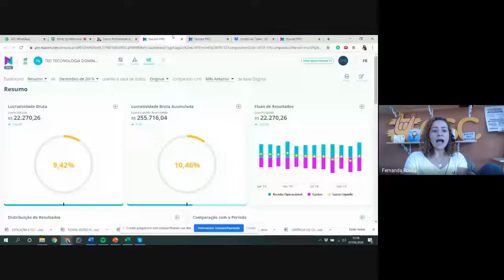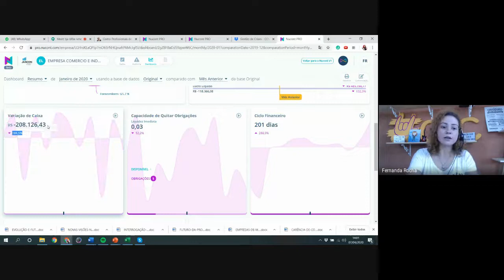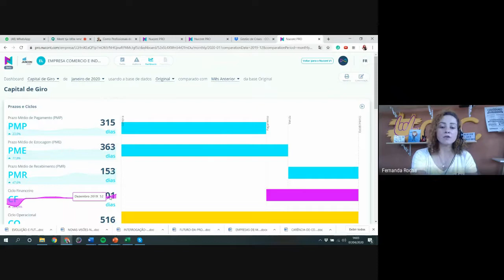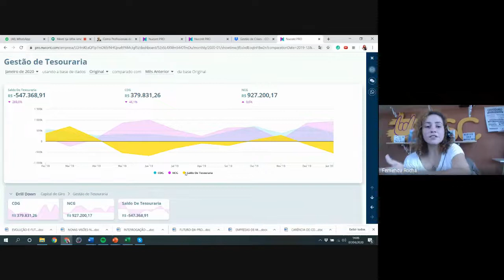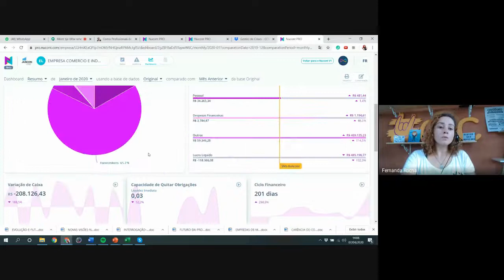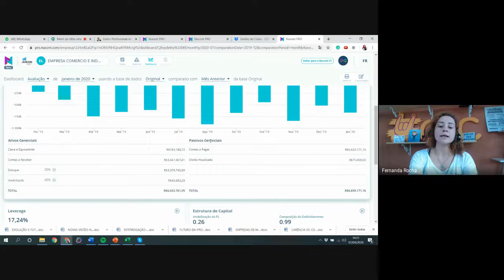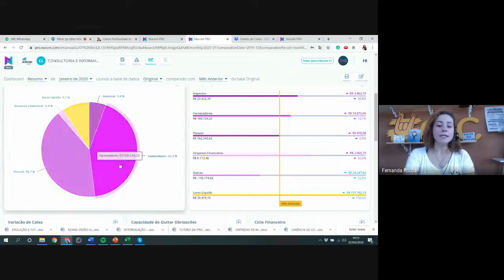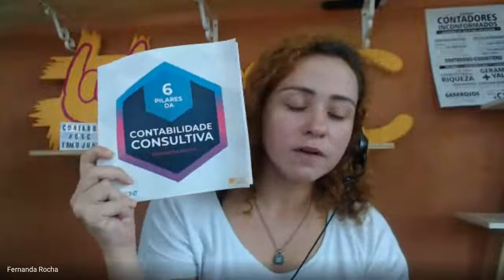Ações de emergência na crise: pare de repetir discurso pronto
Reduzir folha de pagamento é o melhor pra empresa?
Negociar prazo com fornecedores resolve o problema?
Fazer por fazer, sem seguir a linha científica de tomada de decisão, pode colocar tudo a perder.

Sobre a Fernanda Rocha:
Eu sou a Fernanda Rocha, fundadora do Movimento Contabilidade Sem Chatice e do Nucont.
Como Empresária Contábil, já estive no fundo do poço, até que através da Contabilidade Consultiva achei uma maneira de entregar mais valor para as empresas e com isso fui mais valorizada.
Desde então, me coloquei na missão de mudar para sempre a forma com que Contadores e Empresas se relacionam.
Hoje tenho um compromisso com a classe contábil de replicar tudo o que eu aprendi nessa jornada e garantir que o contador deixe para sempre de ser o mal necessário das empresas.

Sobre o
O Movimento CSC reúne contadores de todo o Brasil com o objetivo de mudar a forma como a Contabilidade é vista pelas empresas. Somos defensores da Contabilidade Consultiva e aqui você encontrará contadores engajados, generosos e dispostos a ajudar a classe contábil a atingir o próximo nível! (site do CSC)

Sobre a Nucont
Nucont é uma startup de BH que atende escritórios de contabilidade em todo Brasil. Nosso papel é difundir e ampliar a prática da Contabilidade Consultiva. Acreditamos que o mercado de Contabilidade precisa ser reinventado e transformado para se adaptar às mudanças que estão ocorrendo. Nosso papel é resgatar o cientista da riqueza que existe em cada um dos contadores do nosso país. A Nucont recebe dados financeiros e contábeis dos seus clientes e transforma em Dashboards com gráficos e indicadores que representam de forma didática e visual toda a saúde financeira e contábil da empresa. Além disso, você terá acesso a N.A.N.D.A, a primeira inteligência artificial especializada em diagnosticar e traçar causas e soluções das doenças empresariais. Integre os dados de seus clientes na plataforma e receba insights relacionados a saúde de seus clientes. Seja um contador consultor e pare de entrar na guerra de preço com seus concorrentes.